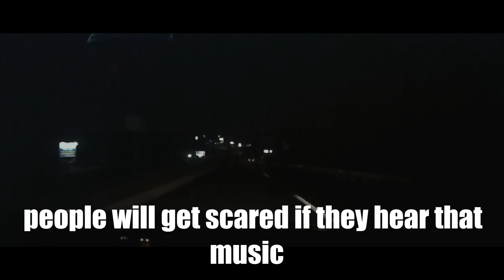A Day In My Life "SUICIDE SQUAD EXPERIENCE"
Did you like my workout?
Just a day in my life with friends...by the way suicide squad was a good movie but it was sloppy on some parts, could have been better but its still overall good.

Thank you Niwel for allowing me to use your music

If you made it this far comment down: Squah